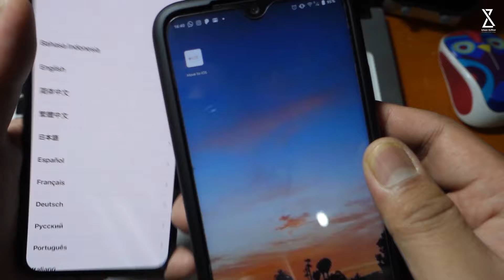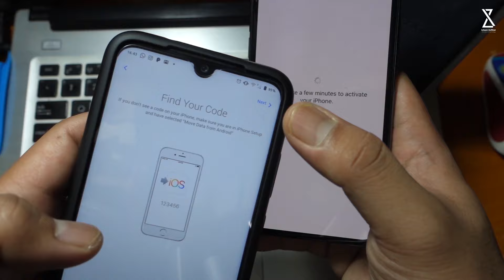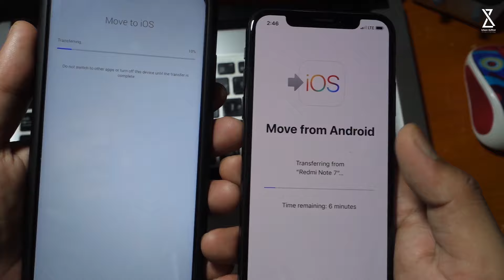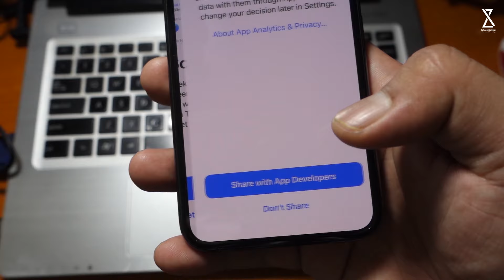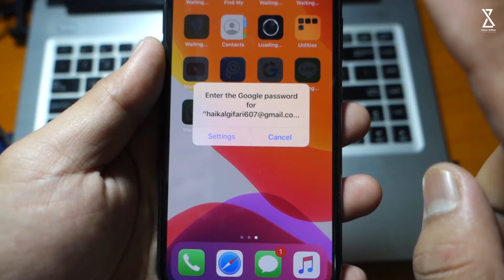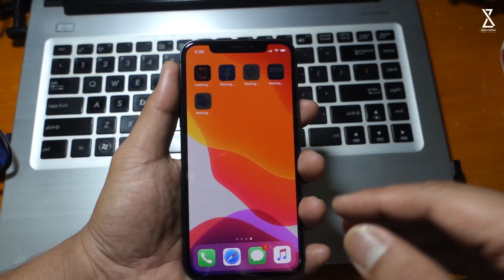Cara Mudah Pindah Data dari Android ke iPhone | Semua Data Aman !!!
Di video kali ini gue akan share Cara Mudah Pindah Data dari Android ke iPhone | Semua Data Aman !!!
So ,.. Enjoy for watching guys.